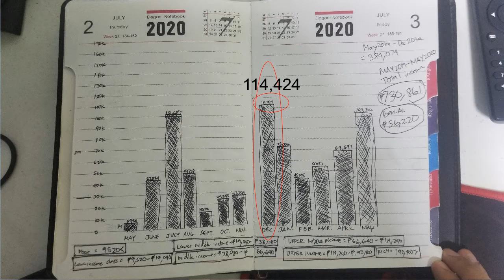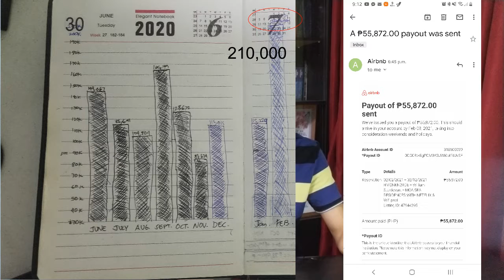Entrepreneurship Fundamentals: Business fundamentals Startup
Support our ministry by enrolling to our Udemy  courses,

hubstaff employee monitoring.
always know they are productive. Gain Peace of mind with time tracking, monitoring & productivity tools. with auto screenshot every 10 minutes.

Passive income Binance Trading Bots earn $300-$1,000 daily using trading bots passive income.

This courses will help you in your journey in becoming financially stable and be more generous for your family, and helping the people in need.